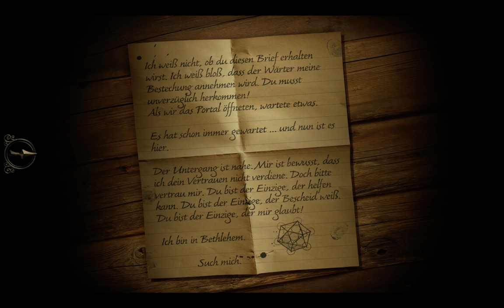The Room 3 --- part6